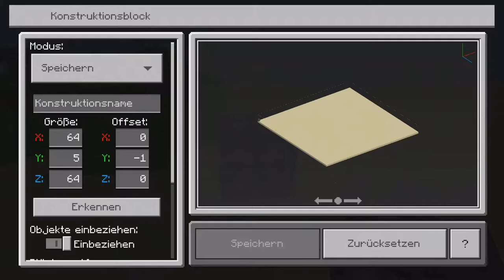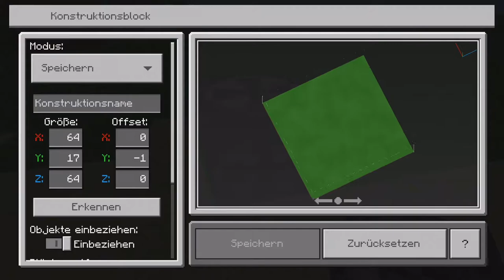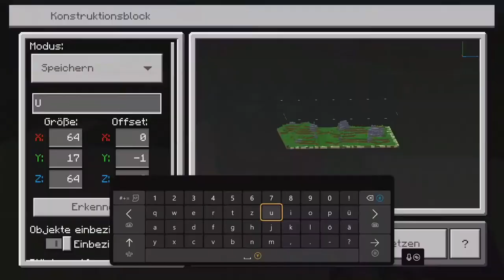Lass Quallen 🎣fischen | Minecraft Spongebob Quallen Felder bauen!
In unserer Minecraft Spongebob Schwammkopf Welt kommen nun auch die Quallen Felder dazu!

Die legendären Quallen Felder Heimat der Quallen von Bikini Bottom.
Welches Geheimnis wartet noch auf uns in den
Quallen Felder bei Minecraft?

Noch Fragen ?...